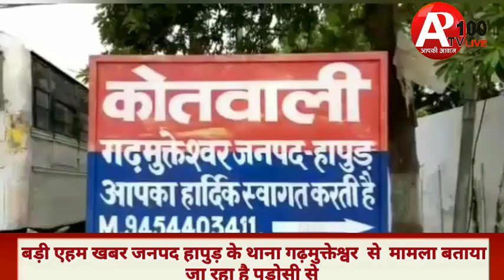बड़ी एहम खबर जनपद हापुड़ के थाना गढ़मुक्तेश्वर से मामला बताया जा रहा है पड़ोसी से तंग आकर एक युवती